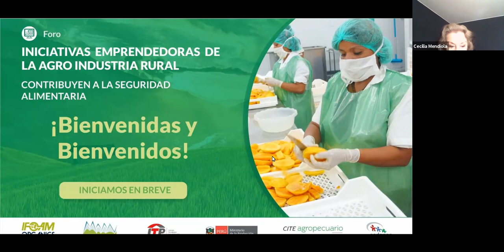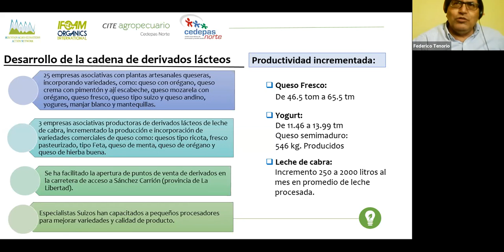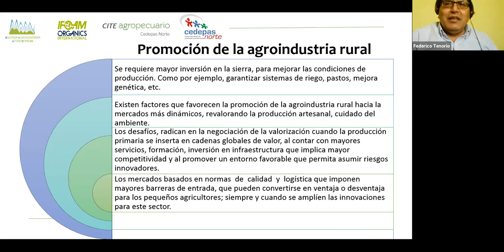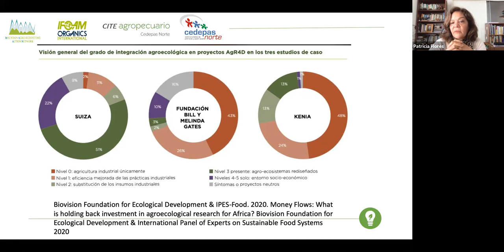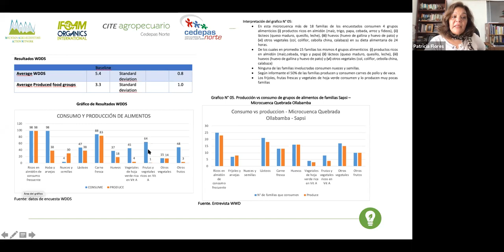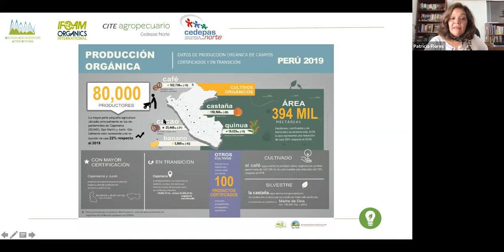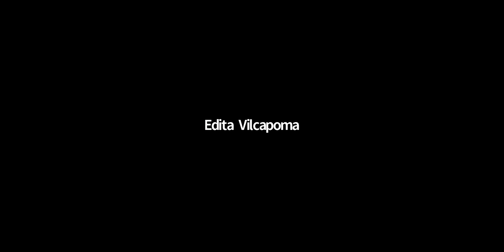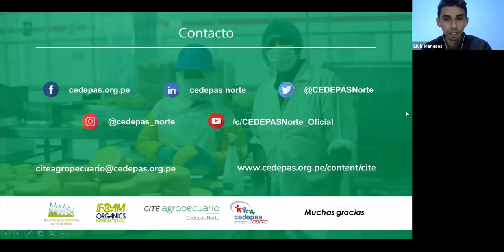Foro: Iniciativas emprendedoras de la Agro Industria Rural contribuyen a la seguridad alimentaria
El CITE agropecuario CEDEPAS Norte, INFOAM Organics International y Mountains Agro Ecosystems Action Network organizaron el Foro: Iniciativas emprendedoras de la Agro Industria Rural contribuyen a la seguridad alimentaria.

Temas tratados:
- Empresas asociativas de agroindustrias rural  de la cadena de lácteos, cuyes y su contribución en la mejora de ingresos y  la seguridad alimentaria.
- Estrategias para reducir la anemia y desnutrición en la zona rural con agro sistemas de montaña.